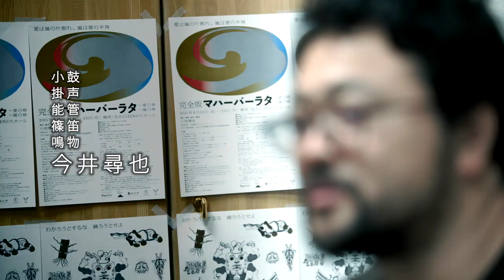What is The Mahabharata - 完全版マハーバーラタ とは？（舞台裏・Behind the Scenes）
*Click on Subtitles for English Subtitles*
小池博史演出/Directed by Hiroshi Koike
2021/8/20 - 23上演 なかのZERO 大ホール/ Nakano ZERO Large Auditorium

上演日時：
2021年8月20日（金）「愛の章」18:00開演
2021年8月21日（土）「愛の章」12:00開演、「嵐の章」18:00開演
2021年8月22日（日）「愛の章」12:00開演、「嵐の章」18:00開演
2021年8月23日（月）「嵐の章」14:00開演
※開場は各開演の30分前より、上演時間は各公演約3時間
※来場者・舞台スタッフ関係者のマスク着用の徹底、手指のアルコール消毒、室内の換気など新型コロナウイルス感染拡大防止対策を徹底し公演
会場：なかのZERO 大ホール

Dates and time:
Friday, August 20th @ 18:00 (Chapter of Desire)
Saturday, August 21st @ 12:00  (Chapter of Desire); 18:00 (Chapter of Tempest)
Sunday, August 22nd @ 12:00  (Chapter of Desire); 18:00 (Chapter of Tempest)
Monday, August 23rd @ 14:00 (Chapter of Tempest)
*Doors open 30 minutes before show time
*Attendees and staff are required to wear masks and sanitize hands with hand sanitizer when entering the theater space

■スタッフ・出演者
出演：リー スイキョン（マレーシア／舞踏）、小谷野哲郎（バリ舞踊）、パムンカス ダナン（インドネシア／ジャワ舞踊）、カンパ ロンナロオン（タイ／タイ舞踊）、川満香多（琉球舞踊）、プルノモ スルヨ（インドネシア／ジャワ舞踊・エアリアル） 、土屋悠太郎（タイ舞踊）、シヌンヌグロホ ヘルマワン（インドネシア／ジャワ古典）、ムーンムーン シン（インド／俳優・インド舞踊）、福島梓（コンテンポラリーダンス・俳優）、ウェウダオ シリスーク（タイ／タイ舞踊）、今井尋也（能役者）、川野誠一（俳優、狂言師）
演奏： 下町兄弟（パーカッション・ラップ）、今井尋也 （小鼓・掛声・能管・篠笛・鳴物）、Taku Hosokawa（唄三線・笛・胡弓）
美術：栗林隆、ティモテアス アンガワン クスノ（インドネシア）、フィロス カーン（インド）、ARS マネジメント（インドネシア）
衣装： 浜井弘治、アティンナ リズキアナ （インドネシア）
音楽：アリエンドラ イェヌ（インドネシア）、チャンドラン ベヤトゥンマル（インド）、藤井健介、下町兄弟
映像：飯名尚人
アニメーション：青山健一
仮面：イ ワヤン タングー（インドネシア）、イ マデ スティアルカ（インドネシア）
小道具：森聖一郎、五十嵐彩乃
宣伝美術：葛西薫、安藤隆、伊比由理恵、安達祐貴

Director: Hiroshi Koike
Cast: Lee Swee Keong (Malaysia), Waewdao Sirisook (Thai), Ronnarong Khampha (Thai), Suryo Purnomo (Indonesia), Danang Pamungkas (Indonesia), Hermawan Sinung Nugroho (Indonesia) , Moon Moon Singh (India), Koyano Tetsuro (Japan), Kota Kawamitsu (Okinawa, Japan), Azusa Fukushima (Japan), Jinya Imai (Japan), Seiichi Kawano (Japan)
Musicians: Shitamachi Kyodai (Percussion, rap), Jinya Imai (Kozutsumi, noh singing, nohkan flute, shinobue flute, percussion), Taku Hosokawa (Uta sanshin, flute, kokyu)
Set Design: Takashi Kuribayashi, Timoteus Anggawan Kusno (Indonesia), Firos Khan (India), Agung Kurniawan (Indonesia)
Costume: Koji Hamai, Atinna Rizquiana (Indonesia), Mandakini Goswami (India)
Composers: Yennu Ariendra (Indonesia), Chandran Veyattummal (India), Kensuke Fujii, Shitamachi Kyodai
Videography: Naoto Iina
Animation: Kenichi Aoyama
Masks: I Wayan Tangguh (Indonesia), I Made Sutiarka (Indonesia)
Props: Seiichiro Mori, Ayano Igarashi, ARS Management(Indonesia)
Lighting Design: Mayumi Uekawa
Sound: Shuichi Fukazawa
Assistant Director: Ayako Araki, Yuka Koyama, Misa Baba

Introductory  Video - What is The Mahabharata /  完全版マハーバーラタ とは？
 Filmed and Edited by Kazuhiro Shirao / 撮影・編集 白尾一博